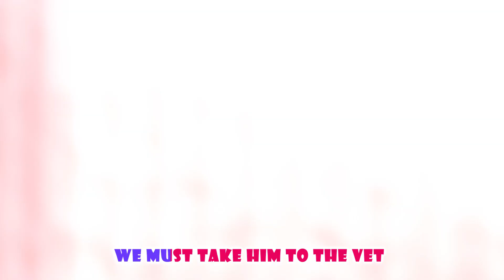Happy Puppy Bingo - Sick Song and More Nursery Rhymes & Kids Songs